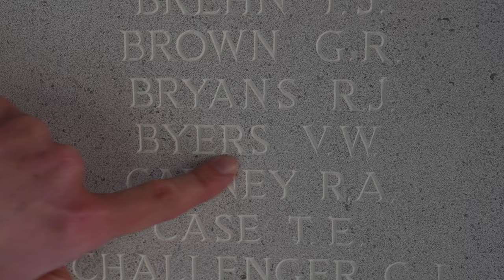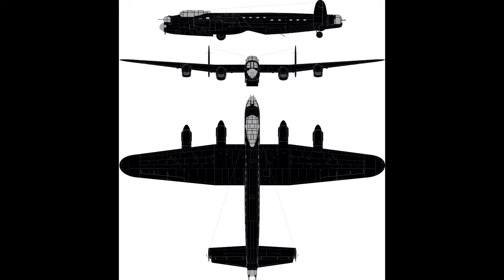Silent Cities | The Dambusters Raid Remembered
Discover more about one of the most famous raids of World War Two.

On the 80th Anniversary of the Dambusters Raid, follow our journey to Runnymede Memorial,  discover the connection between the Raid and Wales as we explore the stories of sacrifice and courage of 617 Squadron, famously known as The Dambusters.

Hear how the raid unfolded while the Second World War raged on in Europe and find out more about how we commemorate the brave young men that took part in this key chapter of history.